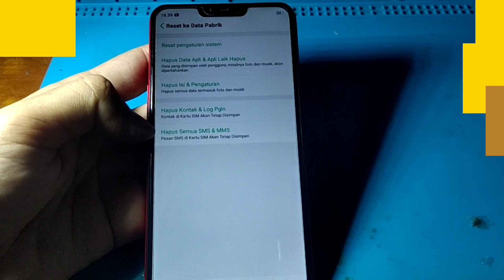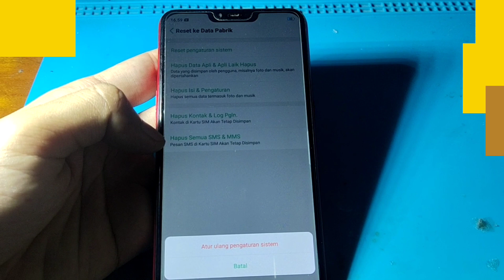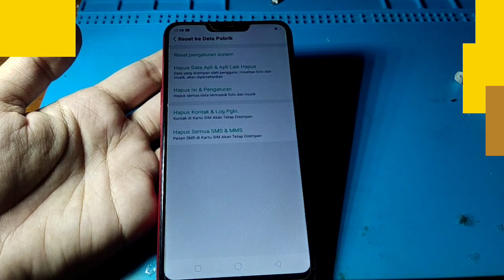CARA RESET TOMBOL KEMBALI HP OPPO A3S